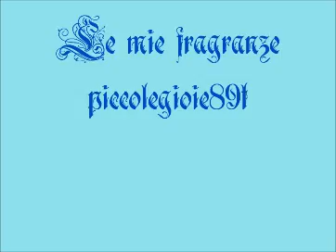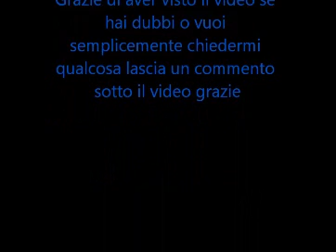Le mie fragranze cosmetiche grace fruit